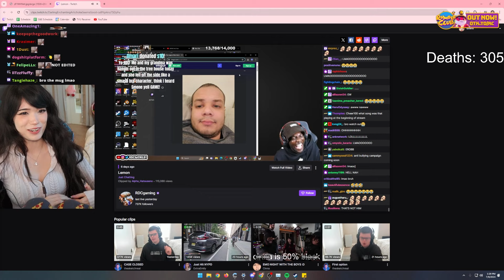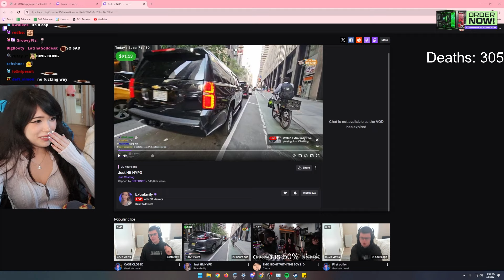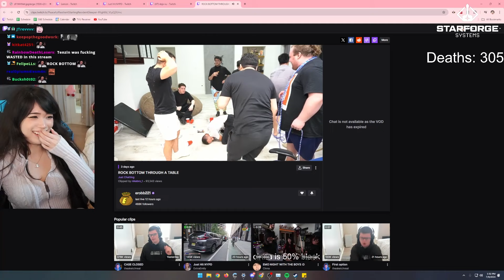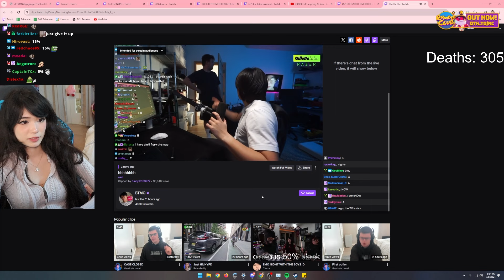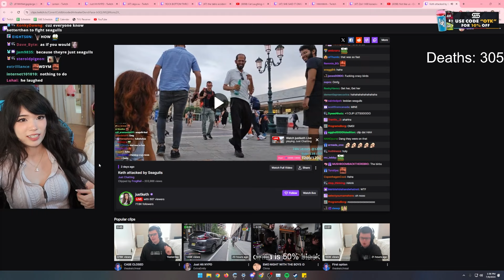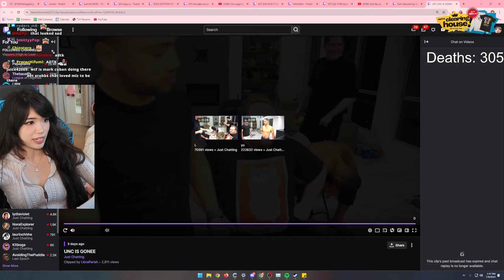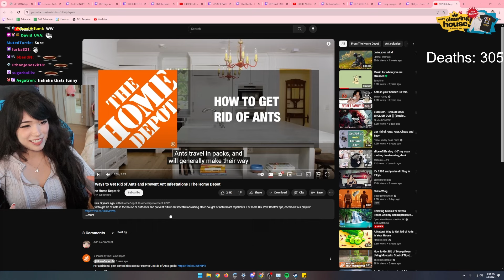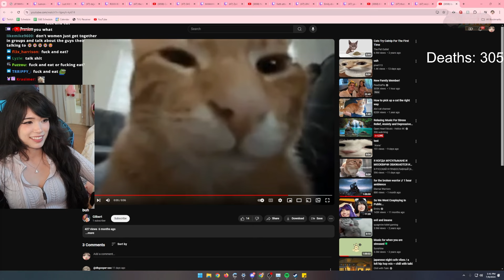Atlanta Changed Cinna... 💀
Emiru
500 E Whitestone Blvd # 3309

ദ്ദി ˉ͈̀꒳ˉ͈́ )✧